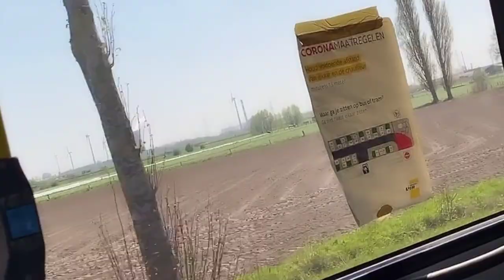IS MIJN TIKTOK PROFIEL GEBLOKKEERD? #1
In deze video start ik met mijn YouTube kanaal en ben ik een weekend bij mijn beste vriendin geweest en heb ik mijn nagels laten doen door haar en ga ik terug naar huis met de lijn en vertel ik jullie hoe het komt dat ik geblokkeerd was op TikTok.
Liefs,

Kendall

HOOFDSTUKKEN:

0:00 - 0:06 intro
0:06 - 1:00 vlog
1:00 - 1:28 hair and makeup routine?
1:28 - 5:34 update Tiktok.  Blocked or not ?

💞 Follow me daily? Take a look here:
- snapchat " Kendallcowen
- TikTok " Kendallcowen

☆ Filming:
Camera: iphone 11
Editing: iMovie
Microphone:

QUESTIONS:
☆ Since when does your channel exist? Since April 3, 2021
☆ How often do you upload in the week? 1 time, on Saturday!
☆ What do you study? I graduated as a saleswoman and hairdresser

Hi, I'm Kendall and I make videos about makeup , lifestyle and fashion And I make vlogs , challenges , tutorials and much more!

Don't want to miss a single video? This way you won't miss a thing! X Kendall